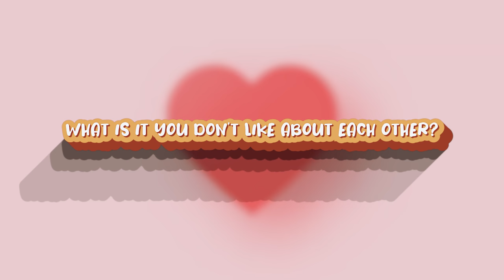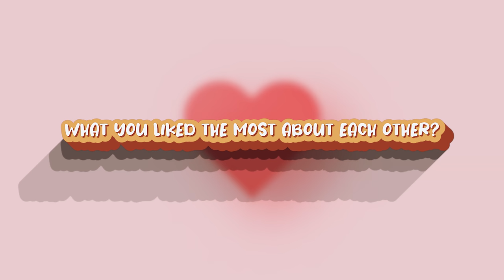Jab We met I Gautam Gupta & Smriti Khanna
Watch us talk about our journey, reveal some secrets and take you through our firsts